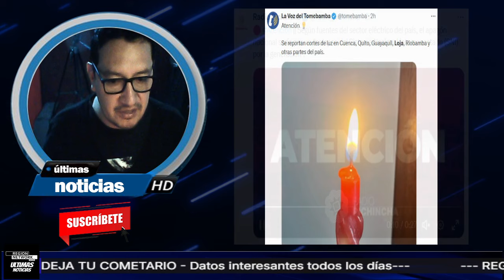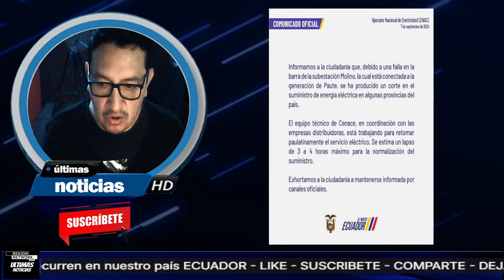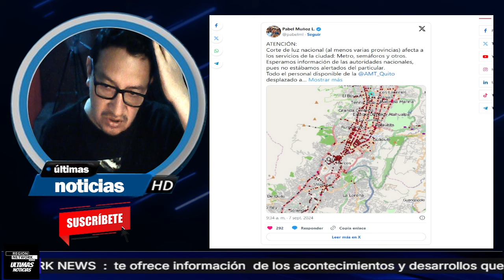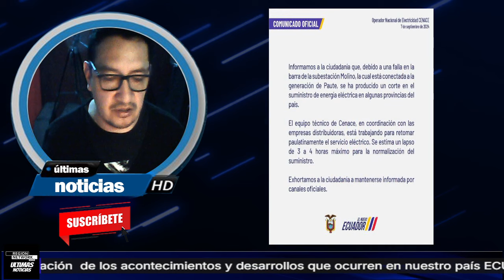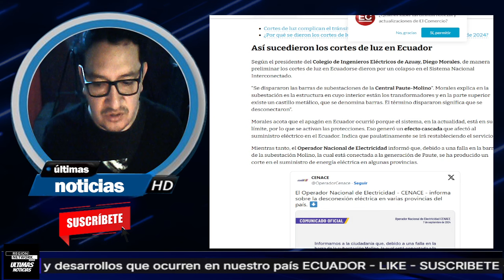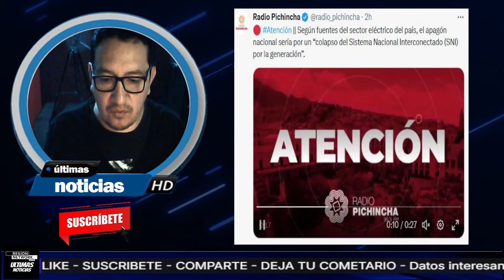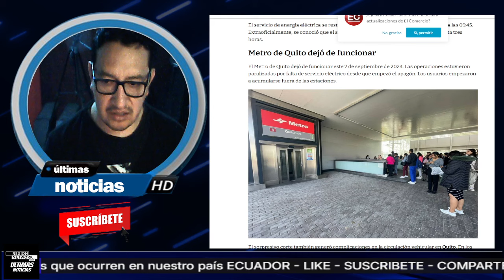¡NUEVO APAGÓN MASIVO EN ECUADOR! NOBOA NO MISMO "HA RESOLVIDO" JJJ